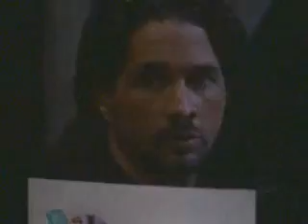OLTL July 1, 2005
John still going off on Marcie(he was so exasperated with her)and showing his desperation in finding Evangeline and Natalie. He and Bo find more clues, and he makes more time to shake Marcie- LOL